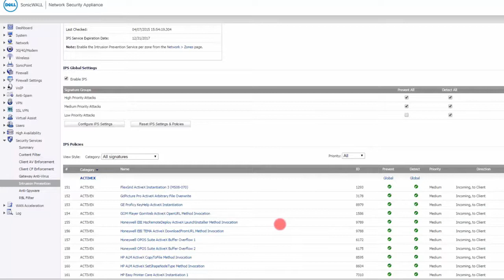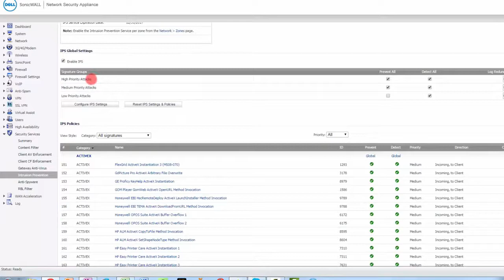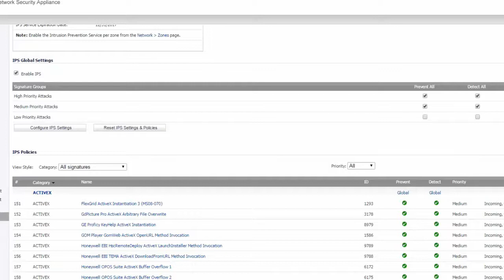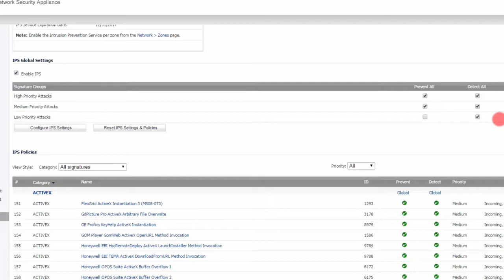Intrusion Detection and Prevention System Live Demo -IDPS Live example - IPS IDS - network security